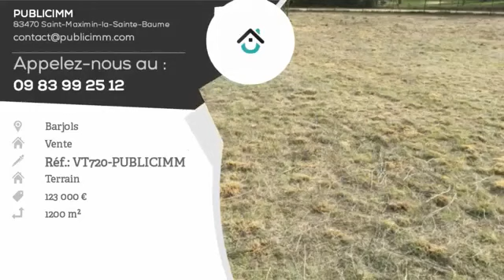A vendre - Terrain - Barjols (83670) - 1 200m²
Bienvenue à Barjols, un village provençal typique au coeur du Var. Barjols est connue pour ses 38 fontaines et lavoirs qui font le charme du village. Le cadre de vie paisible de Barjols séduit ses 3 000 habitants mais également de nombreux visiteurs. On y trouve tous les commerces de proximité ainsi que les établissements scolaires. Comptez une vingtaine de minutes pour rejoindre la ville de Brignoles. Les plages se trouvent à une heure de trajet. Barjols est un l'endroit idéal pour un projet de construction immobilière au soleil. C'est dans ce cadre paisible et verdoyant que se trouve ce terrain de 1 200 m2.Il s'agit d'un terrain constructible situé dans un quartier calme. Le terrain n'a pas encore été viabilité mais les viabilisations sont en bordure de terrain et le raccordement au tout à l'égout est possible. L'un des atouts ce terrain à bâtir réside dans le fait qu'il est plat, ce qui permet de nombreuses possibilités d'aménagement. Cette parcelle a été clôturée et bornée. Si ce terrain à bâtir correspond à votre projet de construction immobilière, contactez-nous pour obtenir plus de renseignements et planifier une visite. Visiter sans tarder entre particuliers